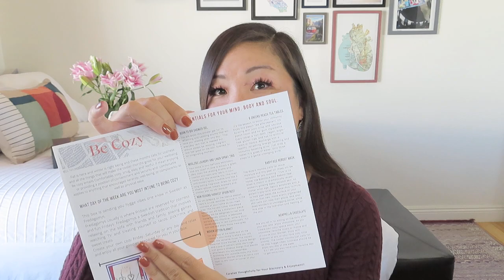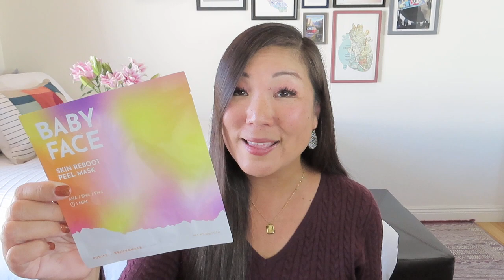180 Degree Box | Be Cozy | November 2022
180 Degree Box
$49/month + $7.99 shipping
6-10 items catered to the mind, body, and soul! Designed to give you something special to look forward to each month to remind us we are special, strong, and deserving along the way. A strong reminder that it's OK to take a breather and there are many ways to treat yourself!

LIFESTYLE
* VineOh! – $10 off and a FREE charcuterie board using NOEL